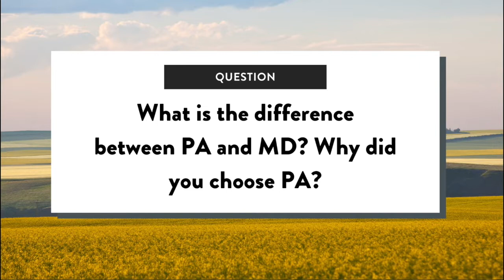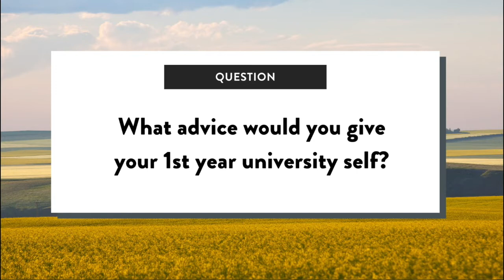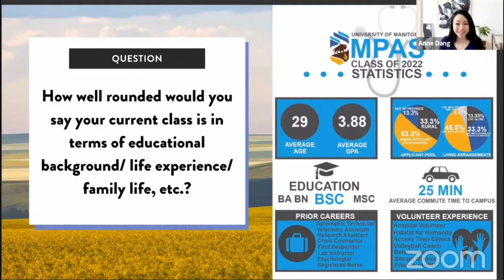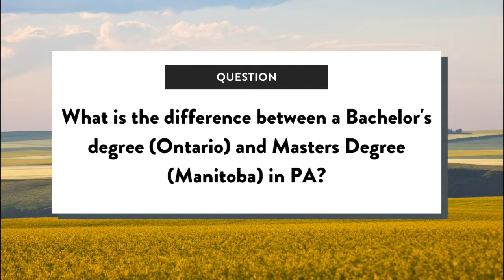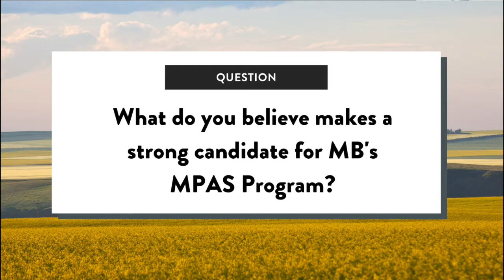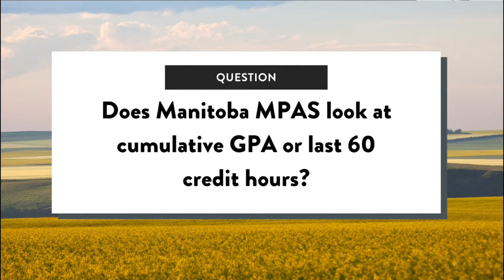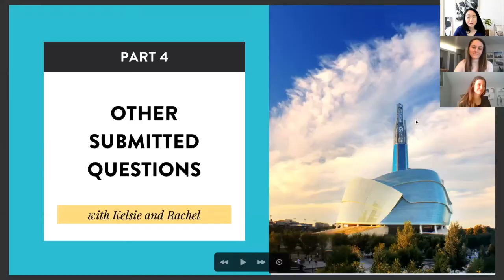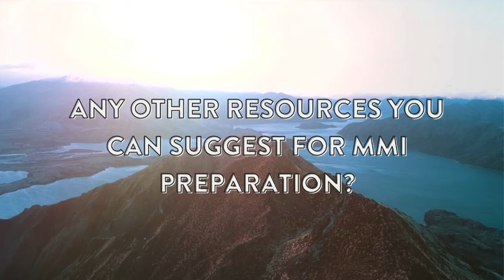Manitoba PA Student Q&A with Kelsie & Rachel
From a Live Q&A with 1st year Manitoba Master of PA Studies students Kelsie and Rachel.

JUMP TO A SPECIFIC SECTION OF THE Q&A:

Part 1: Pre-PA Journey
• 0:16 About Kelsie
• 1:28 About Rachel
• 2:41 PA vs. MD - Why did you chose PA?
• 7:50 What advice would you give your 1st year university self?
• 9:34 When and how did you decide to become a PA?
• 11:08 How would you describe your class? (Pre-PA backgrounds)

Part 2: Life in PA School
• 12:22 Why did you choose to the UofM MPAS Program?
• 14:41 Bachelors vs. Masters Degree in PA Studies: What's the difference?
• 15:38 Working during PA School - is it possible?
• 16:32 1st year PA School @ Manitoba MPAS
• 20:46 What makes a strong candidate for Manitoba's PA program

Part 3: Applying to PA School - Admission Requirements, Interview Tips
• 22:34 Manitoba's PA program Admission Requirements
• 23:59 Manitoba MPAS PA school applicant GPA: cumulative or last 60 credit hours?
•  27:03 Accepting Out-of-Province Applicants
• 33:38 Resources for MMI Preparation
• 35:48 Preparation for the PA Panel Interview
• 37:49 Difference between a Panel Interview and an MMI

Part 4: Other Questions about Life as a Manitoba PA Student!
• 29:01 Shadowing Canadian PAs
• 30:44 If you don't meet GPA requirements, suggested next steps
• 32:24 Background in Psychology and PA School